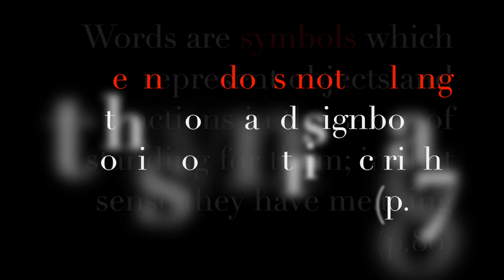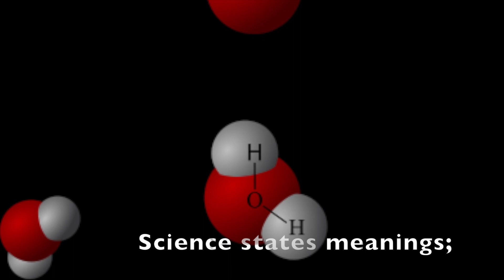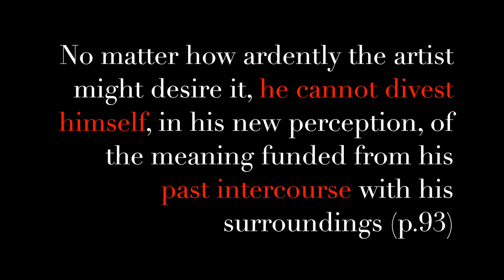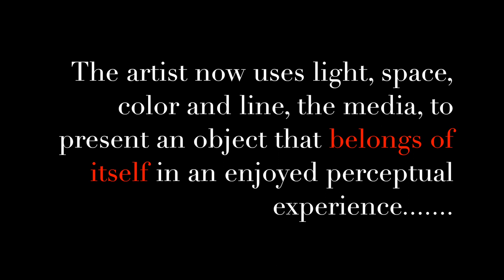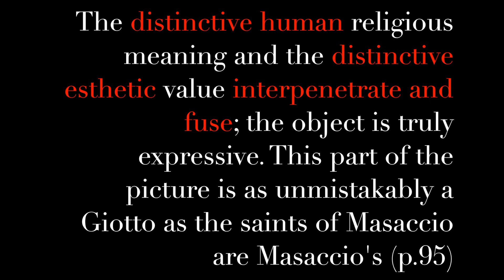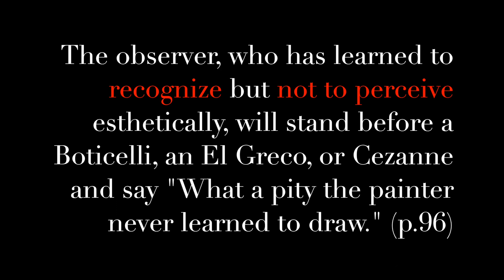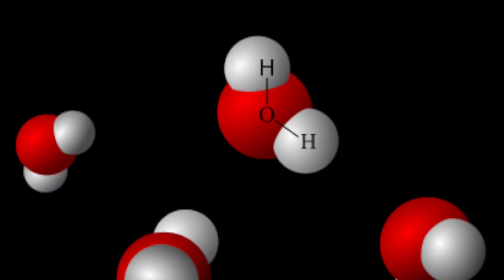John Dewey Chapter 5 Art as Experience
This video is about Art as experience by John Dewey The expressive object. Chapter 5.